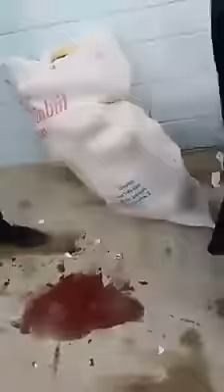Nardaran Atishma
Video- Radio Azadliq